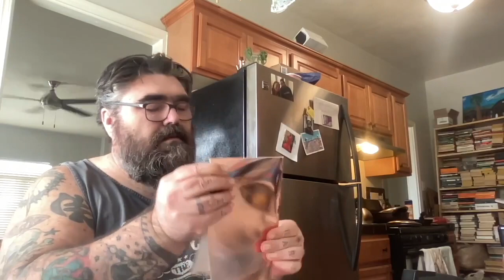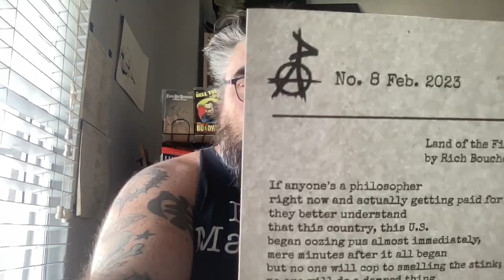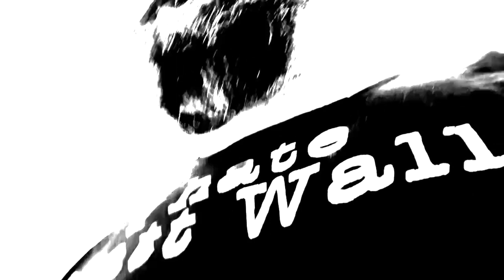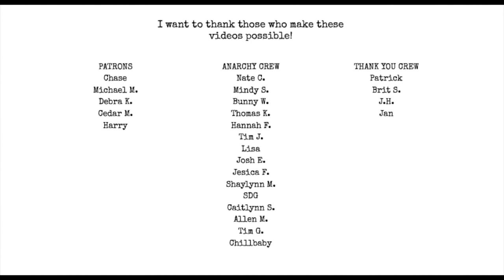Poet vlog 12: What all poets want, INJURY!, making chapbooks